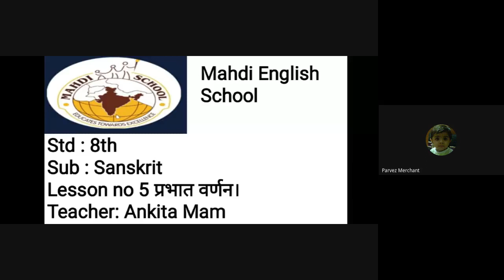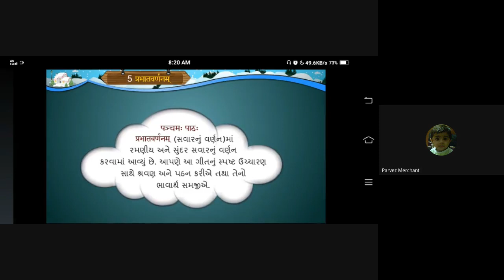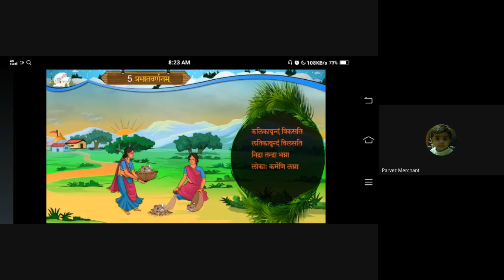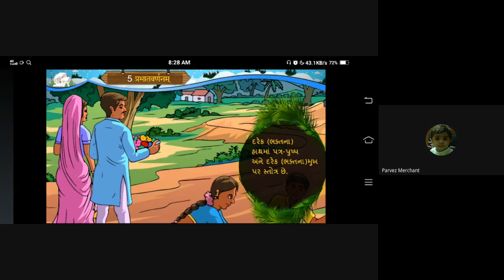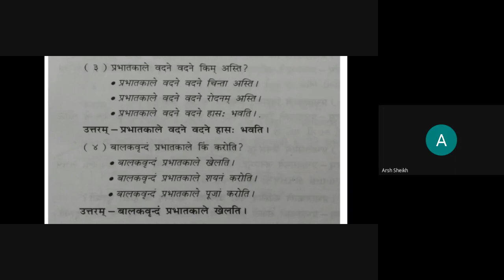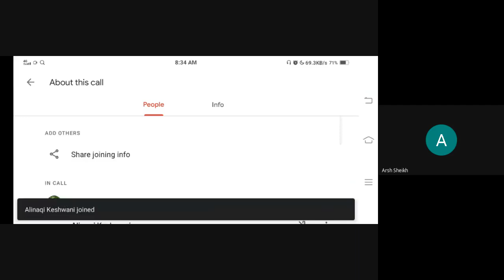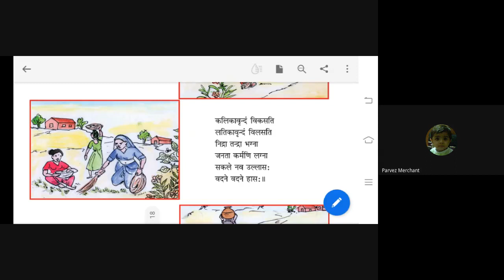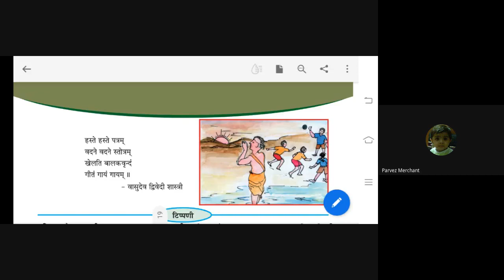8f sanskrit 25 1 21